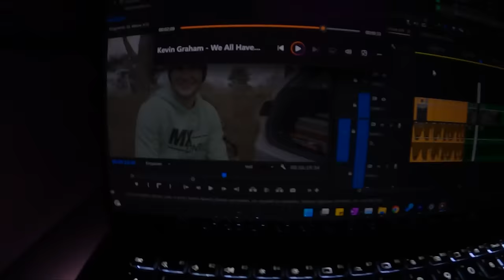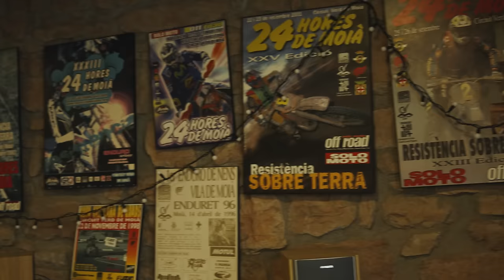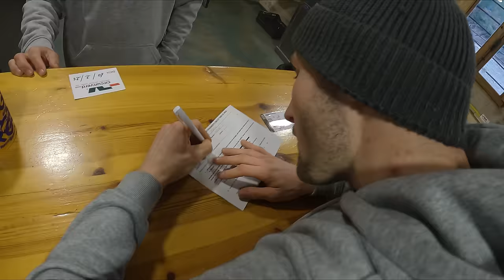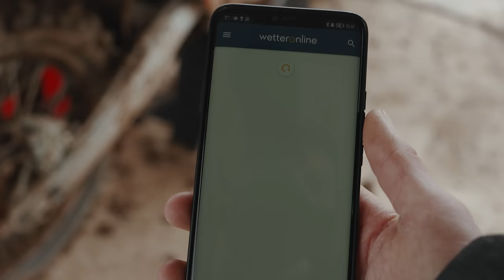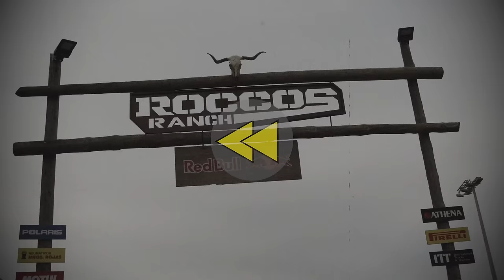Sonne bestellt - Schlamm bekommen | MX VLOG SPANIEN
Endstation Motocross Dreamland - Spanien MX Vlog!
Begleitet uns auf unserem Spanien Vlog, der leider mit einer unerwarteten Panne beginnt. Seid dabei und erlebt mit uns eine Woche in Spanien. Motocross ist unsere Leidenschaft.
Spanien wir kommen!

0:00 Anreise mit Problemen
5:53 Sonne gebucht, Schlamm bekommen
9:07 Lines News
10:07 Feedback Track und zweiter Turn
17:00 SPONSORAUFRUF
18:37 Ein Leben als Videograph